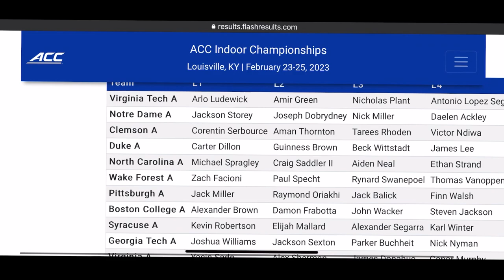Men's DMR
ACC Indoor Track and Field Championships 2023 - Men's DMR with a focus on Syracuse.